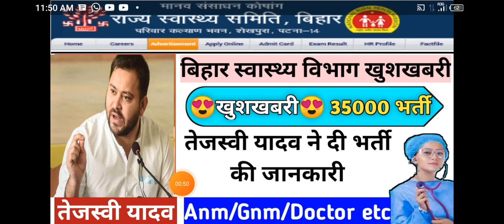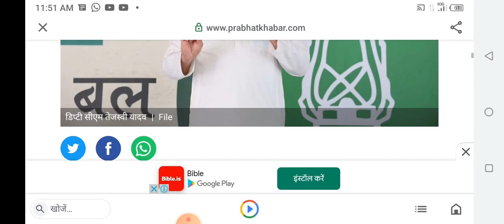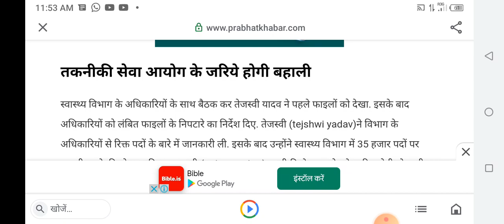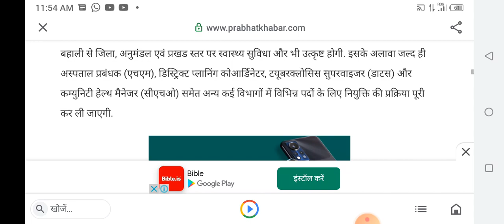बिहार स्वास्थ्य विभाग बड़ी खुशखबरी | health Department 35000 Vacancy by BTSC | Anm/Gnm/Doctors other